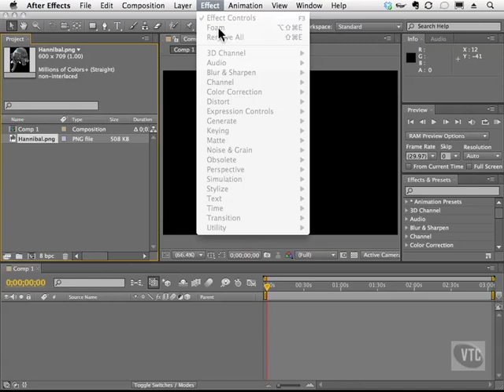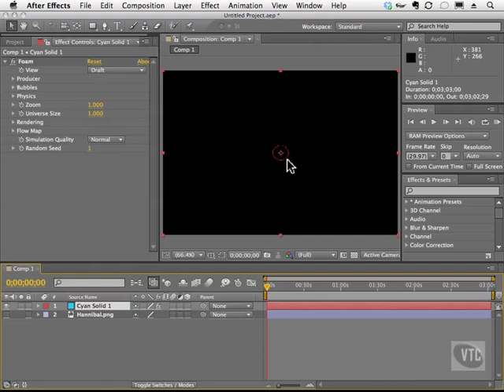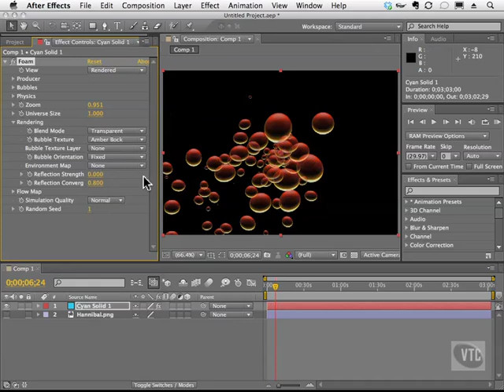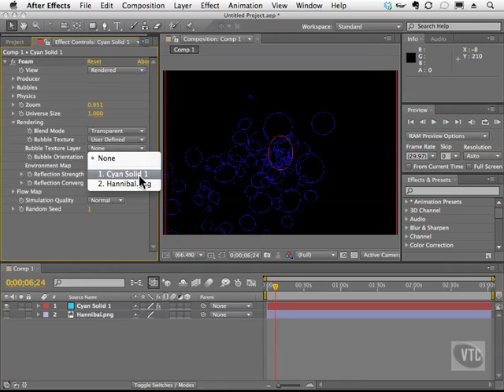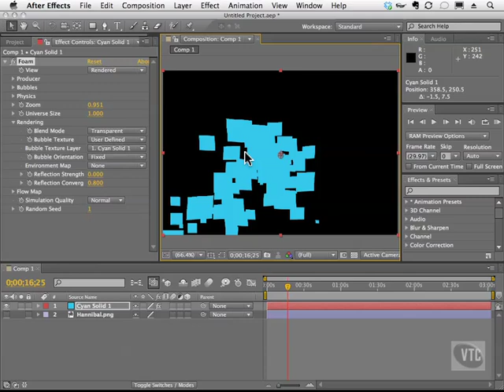Adobe After Effect CS5 Tutorial - Foam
After Effect CS5 Chapter 13 (Special Effects)
- Foam
- Lesson 3